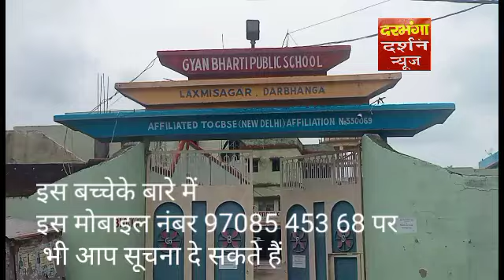दरभंगाचार दिन बीत जाने के बाद अभी तक नहीं मिला स्कूली छात्र का सुराग परिवार काफी चिंतित